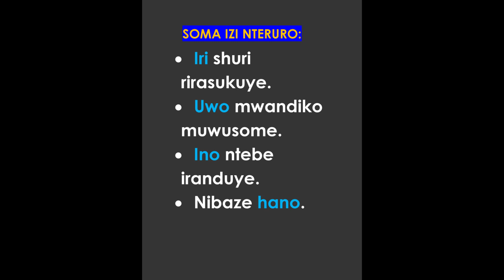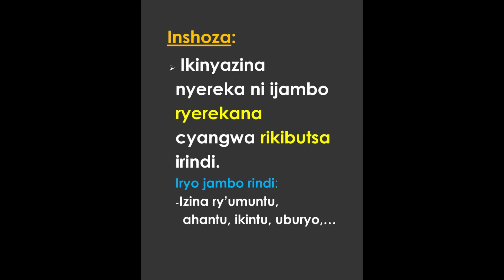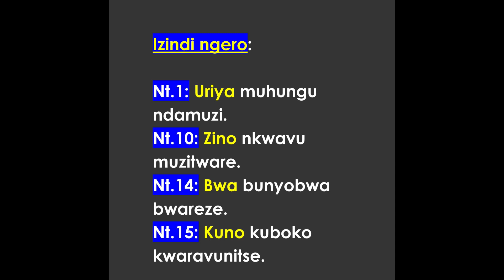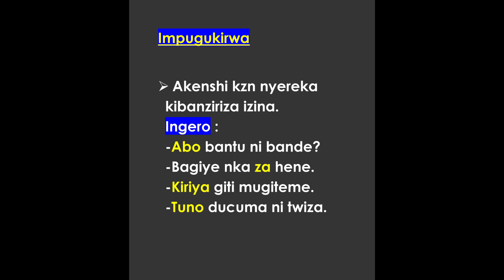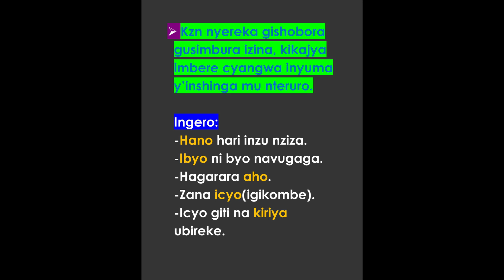UBWOKO BW'AMAGAMBO 2: IKINYAZINA NYEREKA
IKINYAZINA NYEREKA NI IKI? KIRANGWA N'IKI?